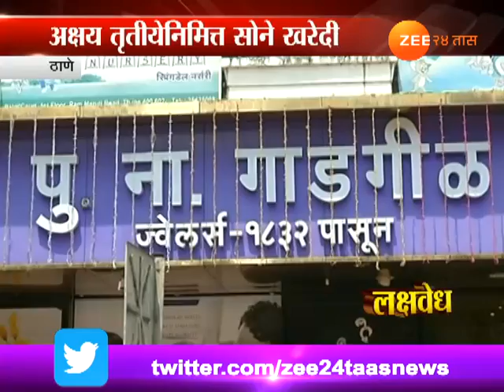अक्षय्य तृतीया : दागिन्यांना सणाचा साज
Thane | PN Gadgil Jewellers Gold Collection For Akshay Tritya